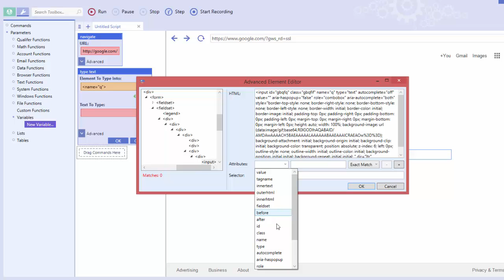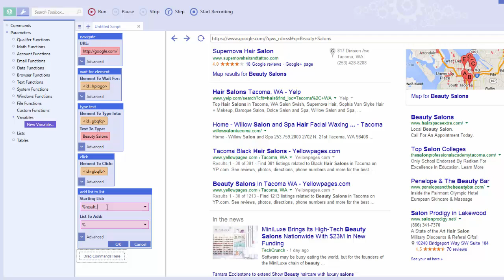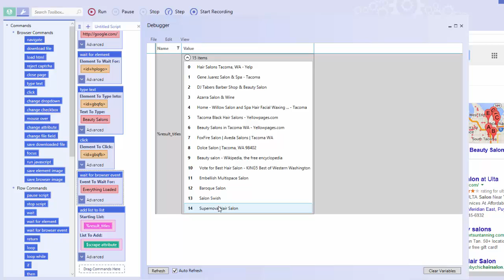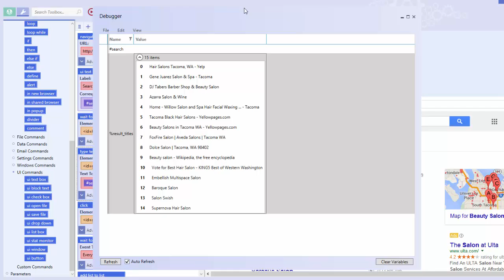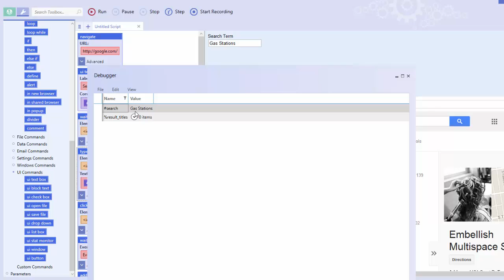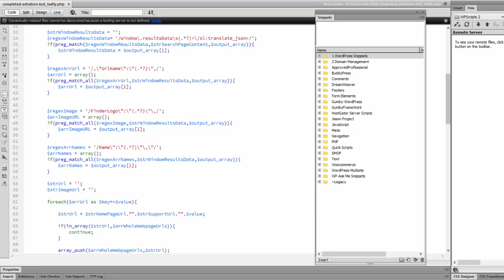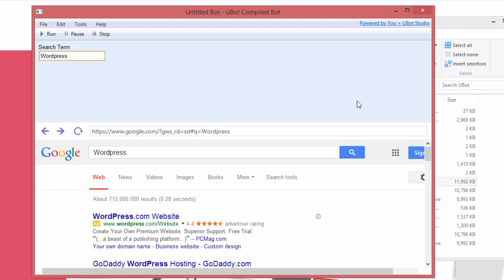Need to automate a Web Task? Ubot Studio Overview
For anyone that would like me to build a bot. Please the site I setup for this service

I use UBot Studio to quickly build robots that will do
just about anything you can think of!

Automate Social Networking
Create accounts, post updates or scrape date for use in your marketing strategies. Tell us your needs and we will build a bot to automate the tasks for you.

Easily migrate between platforms
If you have hundreds or thousands of webpages containing image galleries, special urls and static html content. We’ll build a bot that will be more efficient  and within a fraction of the time & cost of hiring a freelance programmer.

Have Your Data How You Want It
If your task involves scraping a webpage data, the bot we build can deliver that data just about any way you want. The bot can post to your WordPress, Joomla and Drupal site. It can also add records to a database or save the data into a CSV or text file.